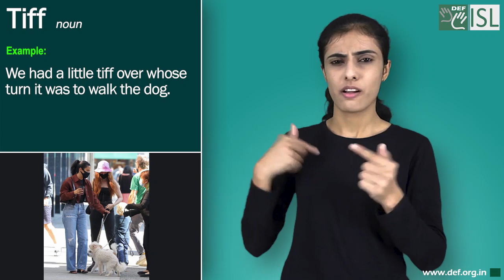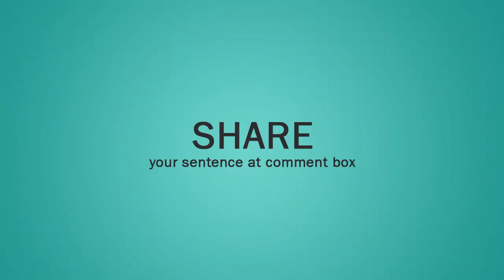Tiff (noun) Word of the Day for October 27th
Tiff (noun)

Meaning:- a slight argument:

Examples:- 1. Have you two had a lovers' tiff?
2. We had a little tiff over whose turn it was to walk the dog.
3. This wasn't just another tiff we were having.
4. They patched up their tiff again.